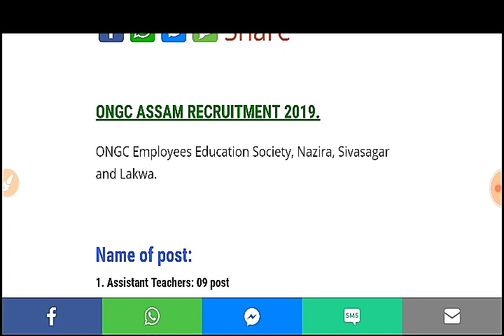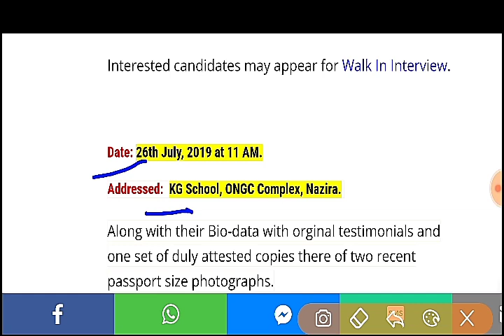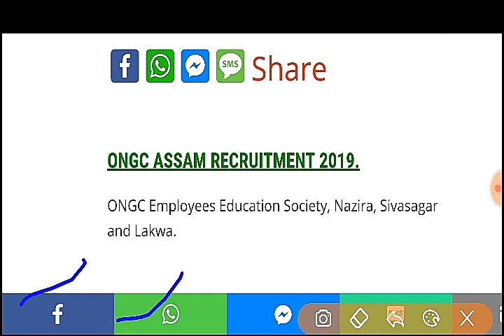ONGC অসমত নতুন পদ খালী || ONGC Assam Recruitment 2019 || Walk In Interview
ONGC Assam Recruitment 2019,
oil india natural gas corporation jobs,
ongc assam sibsagar, nazira jobs,

text me WhatsApp for join job update group
boys n girls group beleg beleg...